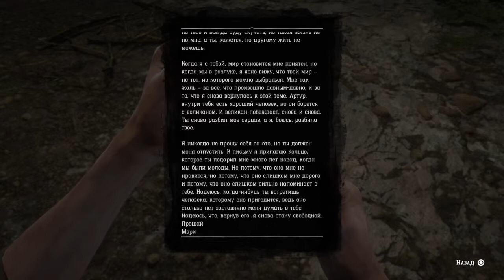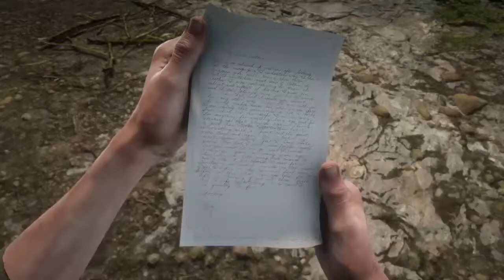Прохождение Red Dead Redemption 2 - Прощай, старый приятель #92